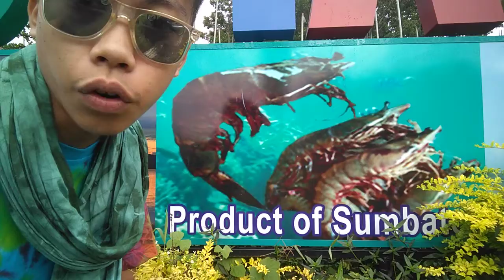5 Places to Explore Dimataling Zamboanga Del Sur